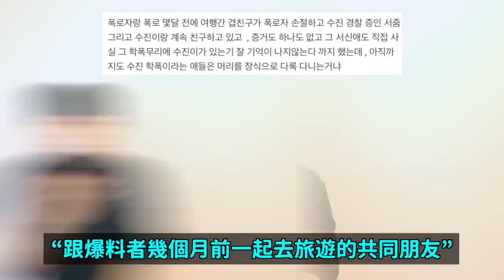上熱搜了..前(G)I-DLE穗珍最新近況引熱議/Red Velvet演唱會粉絲們驚訝的理由？｜DenQ